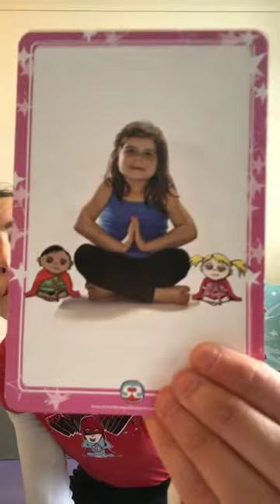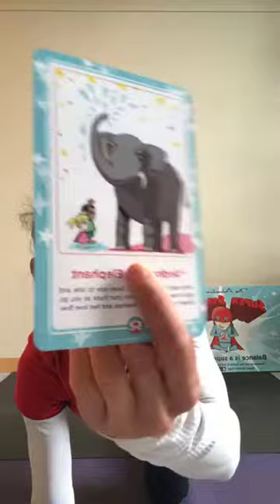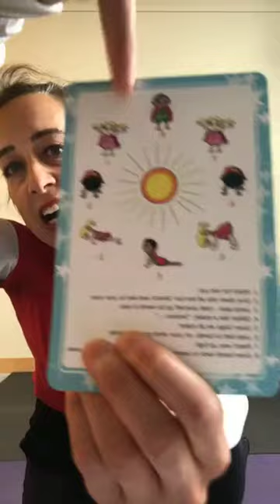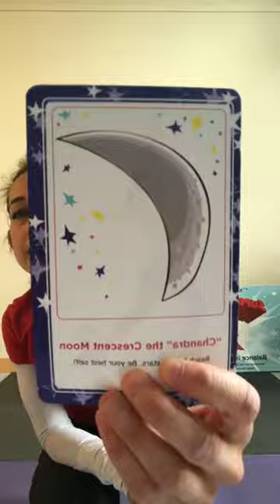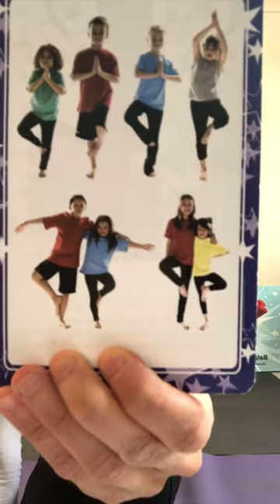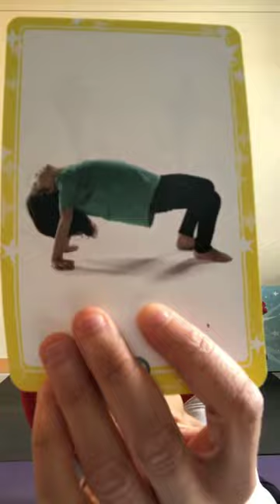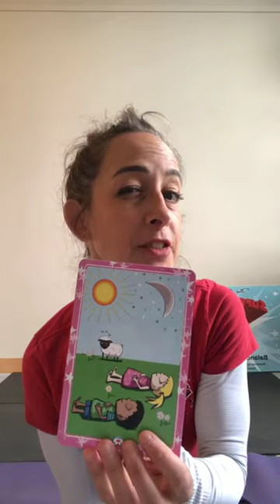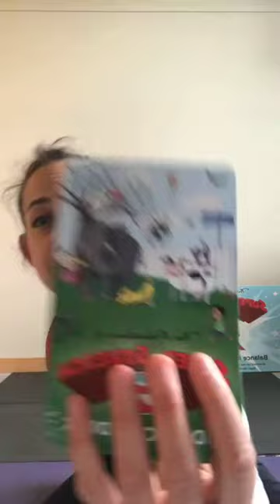Super Stretch Yoga _ Kids’ Yoga Playdate _ 37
Here is a joke: What is a pirate’s favorite letter? R? Nope, C! (for sea?!)

I know not funny, nor are things that are happening right now in the world. Chaos and confusion can make our mind, body and heart very frightened, worried, and sad.

When things are tough and hard to understand, Super Stretch and all of the friends at 247 Mindful Path Way turn to the inner strength of the heart. This makes them strong, confident and brave.

Let’s take deep breaths and guide ourselves to a state of inner calm, together. I know it’s hard, but with practice we can create more balance in our life. Always remember, even when you feel scattered and upset that, “Balance is your superpower!” and you have all kinds of tools in your super kit to stay healthy and centered.

When we do this, we can dissolve away any fears or worries.

Try:
Listen to your heartbeat.
What does it sound like?
What does it feel like?
Can’t hear it?
Try to gently cover our ears and melt into the soothing sounds.
Feel the warm and easy drum-like rhythm.
Ahhhh…. It’s calming, steady, and happy.

How do you feel now?

Hi friends, I’m Jes! Welcome to The Adventures of Super Stretch. In our playdate, we are going to share the yoga LOVE by teaching kiddos to flip the negative switch in their minds and plug into their superpowers of BALANCE to respond wisely during tough times.

We will be sharing easy, fun wellness tips for kids to do during uncertainty. Plus, wonderful tools for stress relief! Remember, you are a superhero and have lots of tools in your super kit to stay happy & healthy.

Did you know YOGA calms the nervous system so that you can let go of unhappy thoughts? Yep! We are going to teach children resiliency practices to give them superpowers to THRIVE. Then they can be a better person to everyone, most importantly –  give kindness to themselves!

As Super Stretch says, “Take a deep breath. Exhale the yucky clouds away. It will calm your mind and build positive energy for the rest of the day. You are a superhero! Balance is your superpower.”

Look forward to seeing you next time at 247 Mindful Path Way to make ‘BREATHE. STRETCH. PLAY.’ a part of every child’s day.